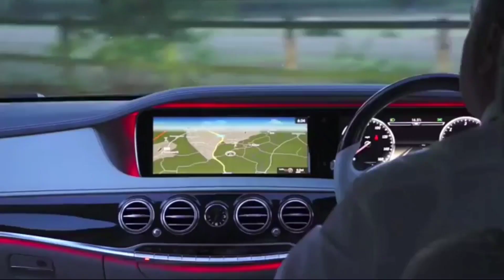cleaning vehicles toy helicopter ka video |airplane cartoon||tank racing car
Looking for some cheapest toy vehicles, Rickshaw, School Bus, Motorbike, helikopter,
animal,suara,hewan,nama nama hewan, suara
sapi,bebek,angsa,ayam,kuda,gajah,jerapah,
monyet,Kuching,panda,zebra,bulaya,singa,
domba,kambing,bintang,laut,Komodo,
kangguru,cheetah,

wild animals video,
Jung animal video,
water animals video,
horse video,
jungle book cartoon,
king cobra video,
elephant video,
cow video,

  the mainan Oyenn video com

water animals story video,
forag video,
sanke video,
Rahultoys Membersihkan hewan sapi, bebek, angsa, ayam, gajah, kuda, kerbau, Kucing, monyet,@The Mainan Oyenn

sapi,bebek,angsa,ayam,kuda,gajah,jerapah,
monyet,Kuching,panda,zebra,bulaya,singa,
domba,kambing,bintang,laut,Komodo,
kangguru,cheetah,

wild animals video,
Jung animal video,
water animals video,